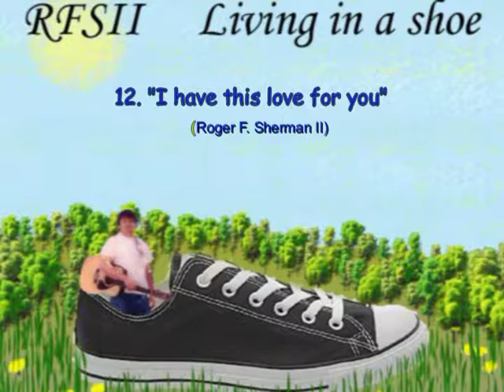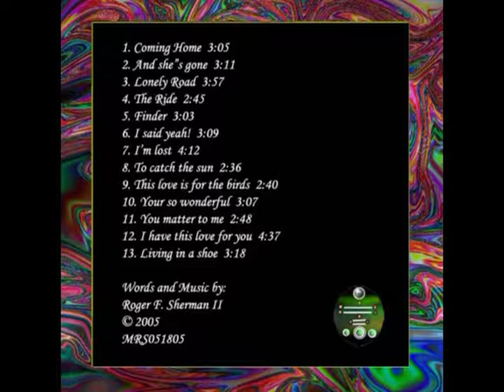12 I have this love for you RFSII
From the Living in a shoe CD.